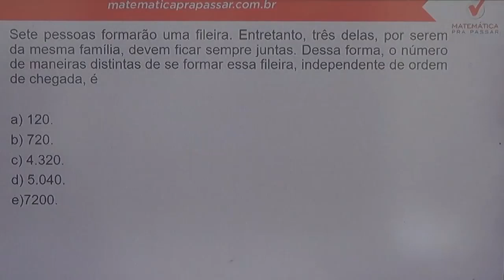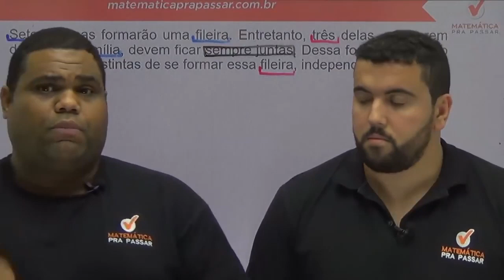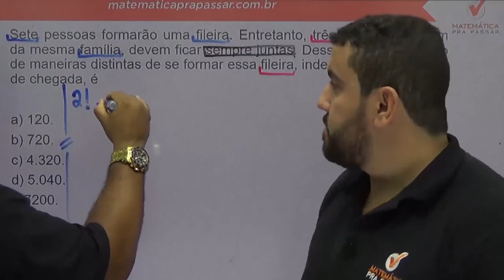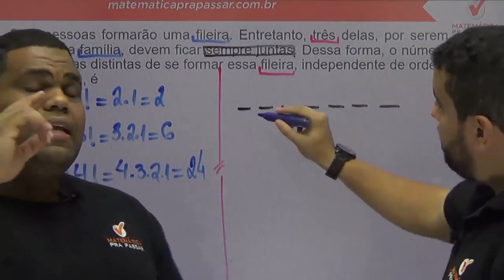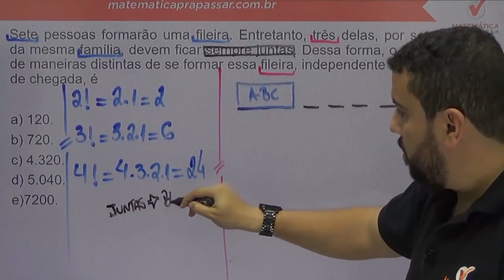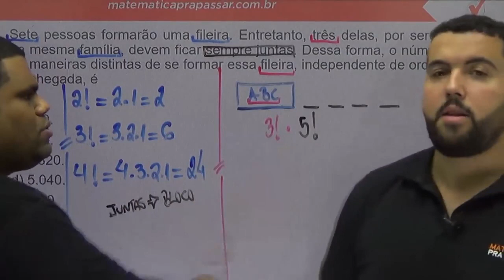Matemática para PM PE |Dica 17| Permutação Como você nunca viu